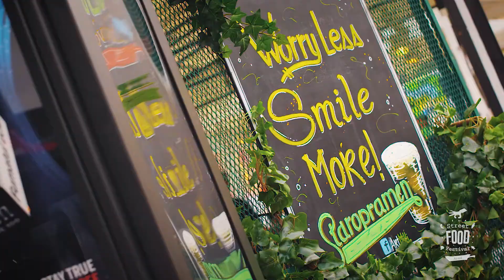Street Food Festival - Arad 2017 - Day 2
Ieri a fost o zi super reușită. Am mâncat StreetFood delicios împreună cu Chef Foa, am dansat cu Robin and the Backstabbers și byron și apoi am vizionat un film cu Bradley Cooper